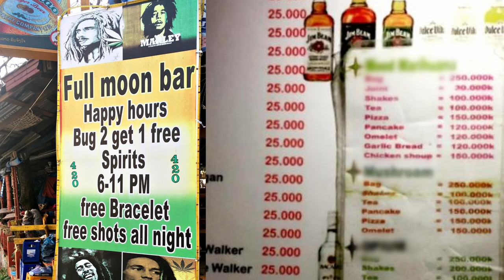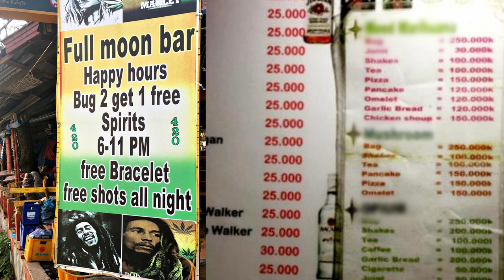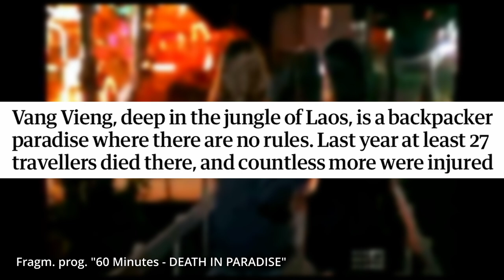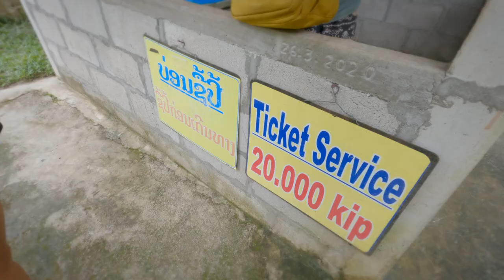🔥 Raj UTRACONY? Vang Vieng [LAOS 2024]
Tym razem przybliżymy Wam temat nieco kontrowersyjny niezwykle urokliwego miasta VANG VIENG położonego w centralnej części LAOSU. Co tam się działo w przeszłości, to jest nie do pojęcia! Naprawdę wiele artykułów powstało na temat miasta VANG VIENG. Wiele z nich powstało za sprawą naprawdę mocnych imprez! Jak to się skończyło?

W tym odcinku dowiesz się:
- jak wygląda transport z WIENTIAN do VANG VIENG
- jaki hotel zarezerwowaliśmy na nasz pobyt w VANG VIENG
- ile kosztuje fryzjer w Azji?
- i przede wszystkim, przedstawimy Ci historię tego miasta!
- a ponadto, odwiedzimy Silver Cliff i ruszymy skuterem na niezwykle malowniczą pętlę Vang Vieng.

Więcej o atrakcjach w tym mieście będzie w kolejnym odcinku!

oraz muzyka wygenerowana AI.